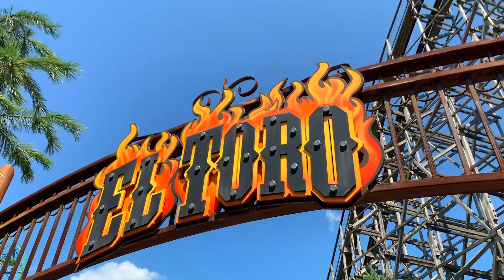ШортКлип Six Flags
Adopted version for YouTube.